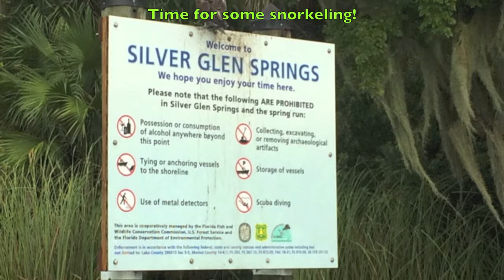Fishing St. Johns River and snorkeling Silver Glenns in Florida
Florida vacation Snorkeling Silver Glenns and Fishing St. Johns River. First day of a Florida vaca on the St. Johns river. Snorkeling at Silver Glenns and a little fishing on the way back to the house.

I do not claim the rights to this song.